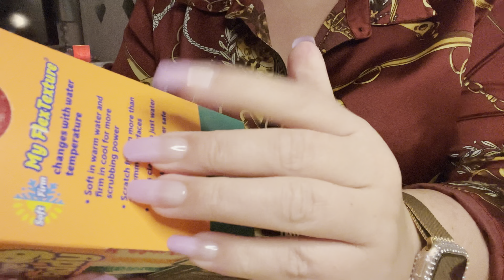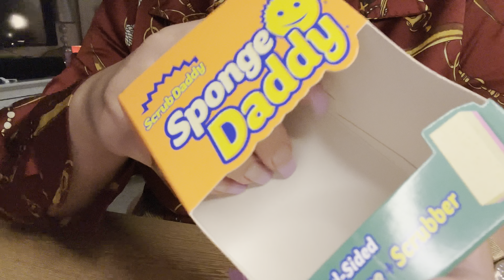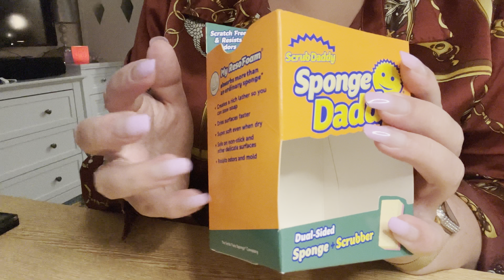Asmr | LoFi | tapping and tap scratching on random items including sponges 🧽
Random triggers, mainly tapping and tap scratching.

Hope you get some tingles!

~ASMR Wales 🏴󠁧󠁢󠁷󠁬󠁳󠁿